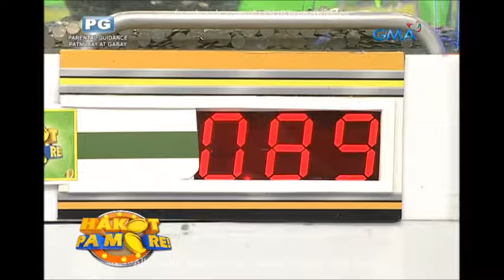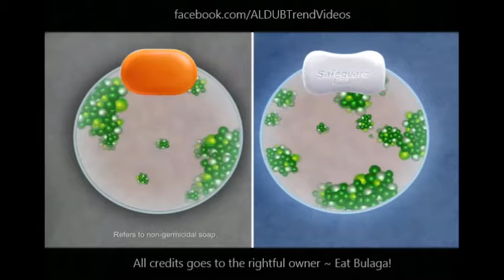Eat Bulaga Hakot Pa More August 30 2016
Cast:
Main Hosts
Tito Sotto, Vic Sotto and Joey de Leon
Co-hosts
Production
Executive producers:

Kalyeserye Cast:
Yaya Gasgas
Dra. Dora de Explorer
Jimmy / Jaime
Bae-by Baste
The Rogelios
The Quandos
The Bernardos

Imagine You And Me
Alden Richards
Maine Mendoza
Maichard
Jowapao
TVJ